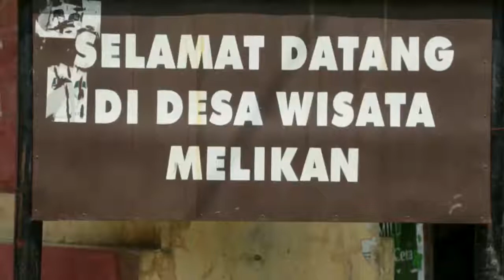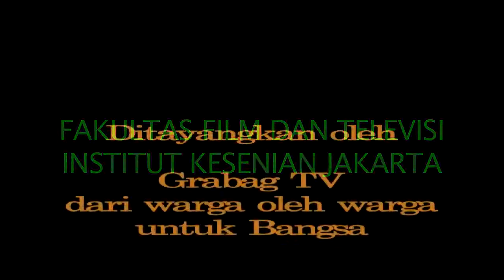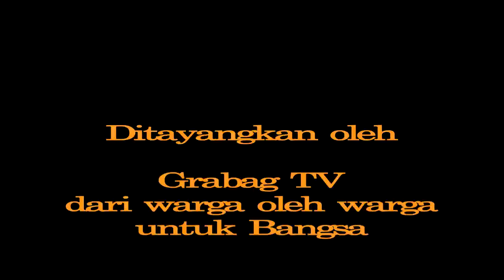Grabag Tv : Studi dan Penghayatan Lingkungan FFTV-IKJ 2015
Video Liputan Studi dan Penghayatan Lingkungan FFTV-IKJ 2015